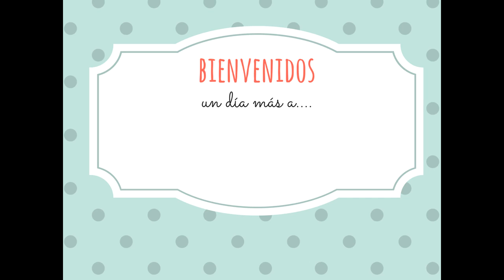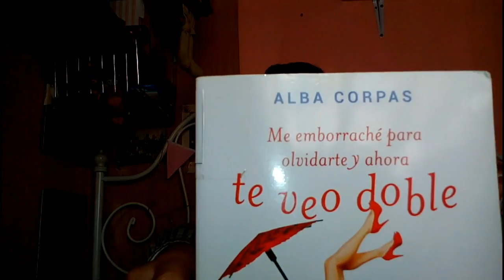Me emborraché para olvidarte...Y AHORA TE VEO DOBLE - Alba Corpas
En este vídeo os traigo la reseña de un super libro que te hará destornillante de risa. Espero que os guste tanto como a mí.